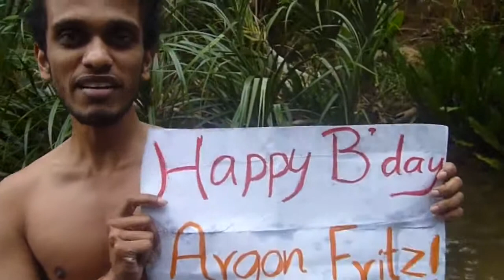Happy Birthday Colin!